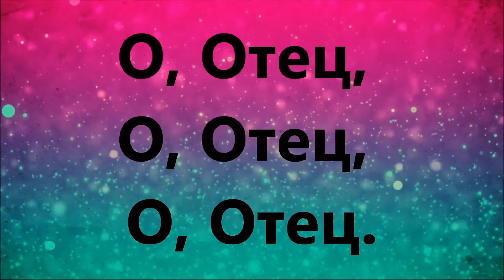Friday Evening Service | 9-16-2022 PM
0:00 - Начало Служения
4:04 - Молитва
7:55 - Проповедь
33:30 - Молитва
35:21 - Псалом
38:35 - Проповедь
1:03:35 - Молитва
1:08:00 - Проповедь
1:23:06 - Молитва
1:25:01 - Конец Прямой Трансляции